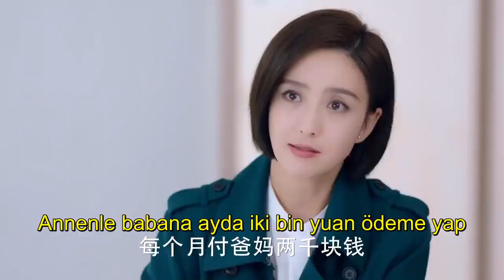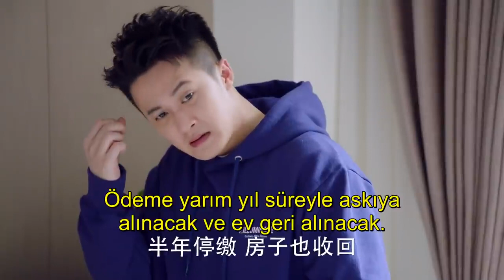Aşkın Santimetresi | Aile Toplantısı Var | The Centimeter of Love | Tong Liya | Clickia